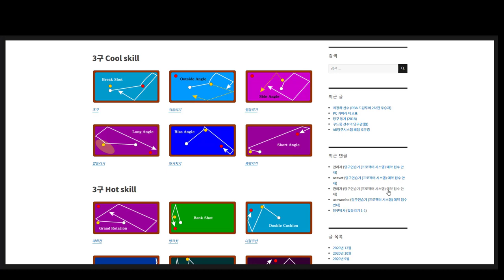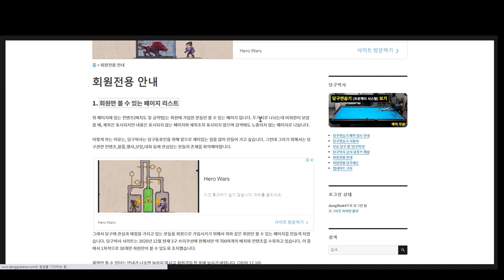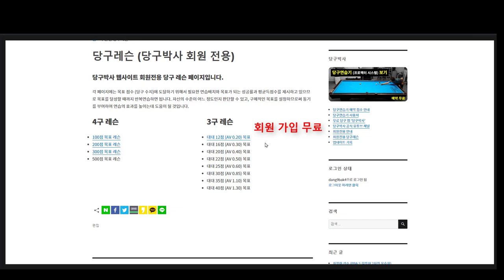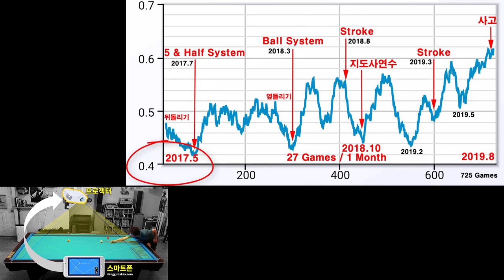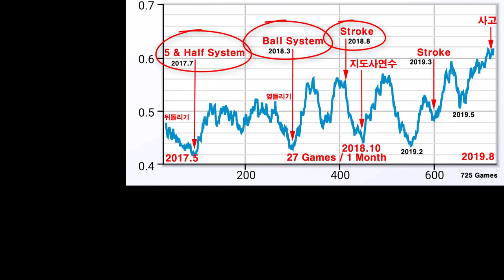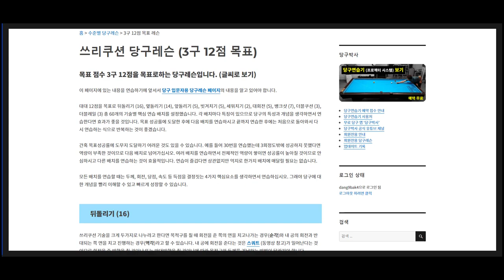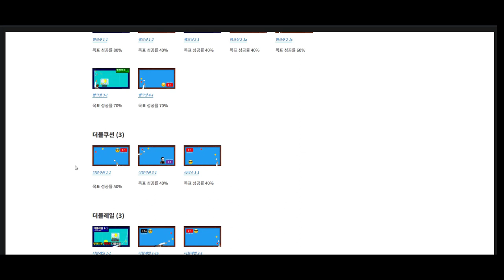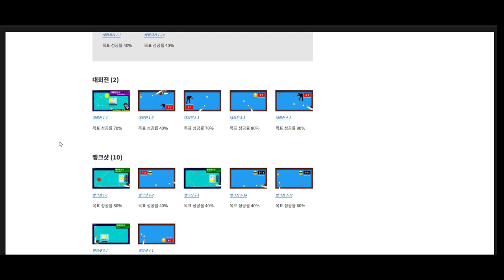3구 대대 12점을 목표로하는 당구레슨 (회원전용당구레슨)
* 대대 12점을 목표로 하는 분들을 위한 회원전용 당구레슨 페이지입니다.